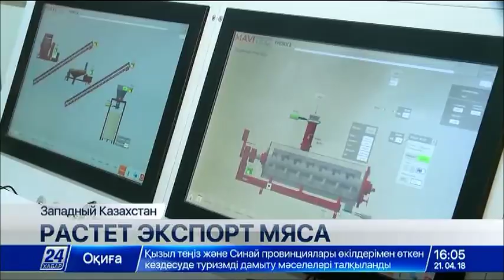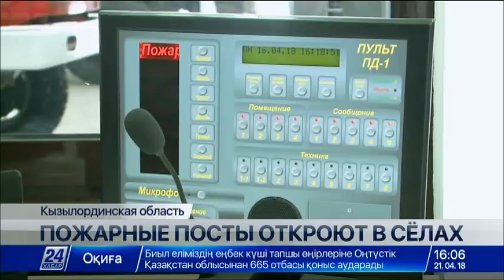Выпуск новостей 16:00 от 21.04.2018